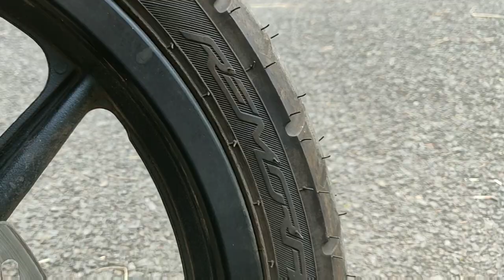TVS Apache RTR 160 4v : Remora tyres review | How's the traction ??? | Any alternative ???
In this video, I have talked about the TVS Remora tyre. I would also cover tyres day to day performance. And also talk about the alternative options.

If you found the video useful...

Some of the tyres for NS 200 and Apache RTR 200 4v :

Gorilla Tripod which I have used: